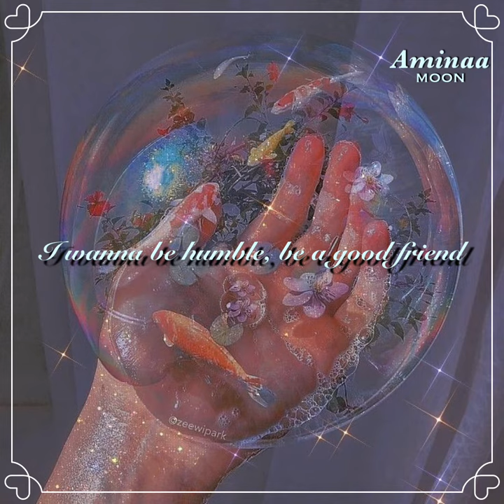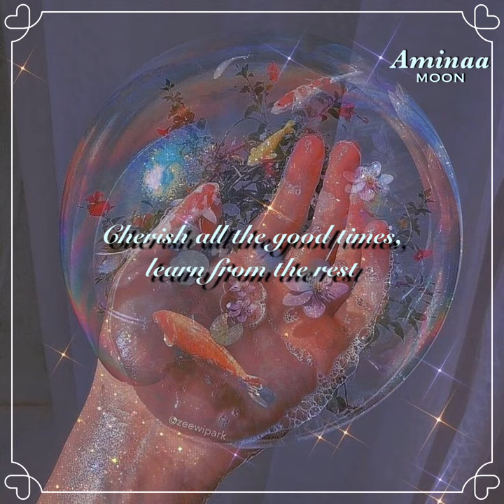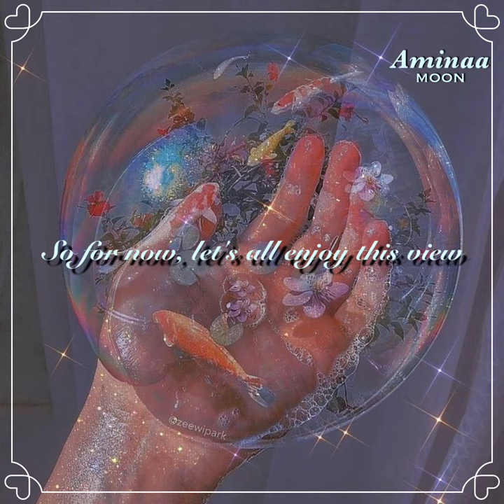This View - Surfaces /lyrics/